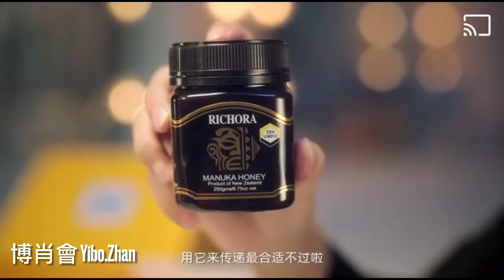❤️Wang Yibo- 王一博 瑞琪奧蘭 麥盧卡蜂蜜廣告 Richora Honey Commercial